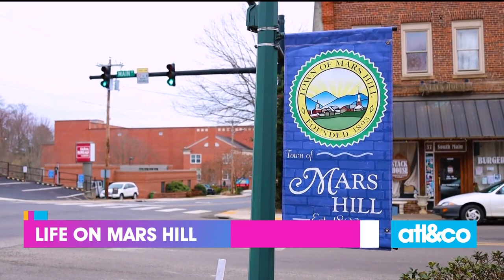Ingles Open Road: Mars Hill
Check out the charming small town of Mars Hill, North Carolina with our friends at Ingles Markets.